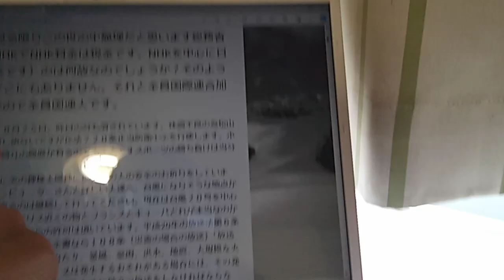KVID3431、秋篠宮佳子様や天皇家の方達へのメッセージ。電波何とかして下さい。睡眠薬を飲まなくても寝れていたのに昨日から今日の夜中ずっと言ってきます。結局飲まなければならなくなりそれでも睡眠不足